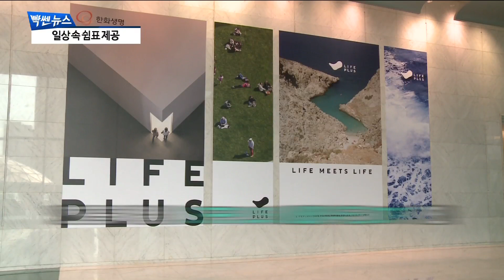다양한 콘텐츠 풍성...한화금융계열사, LIFEPLUS 시네마 위크 개최 [팍스경제TV][빡쎈뉴스]